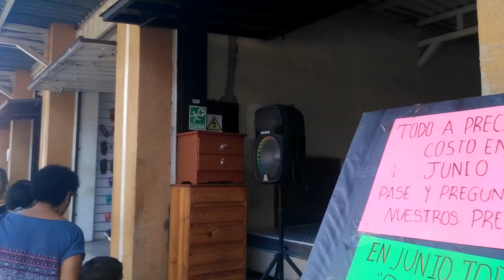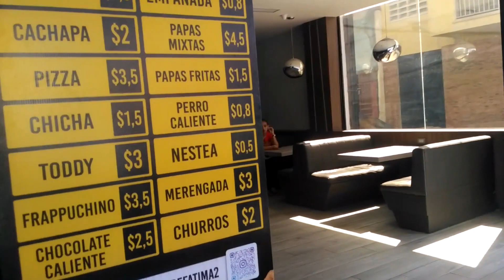😱ASI ESTAN LAS CALLES DE 📍CUMANÁ Vlog | SIN OCULTAR NADA😱 - JOHANNA LOMBARDY